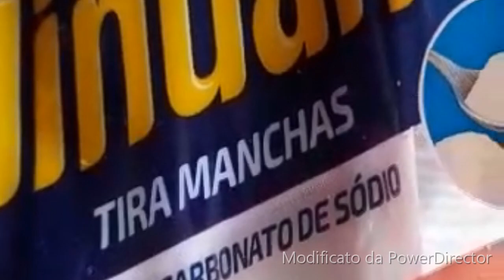💋💋 SABAO A FRIO COM TINA MUITO CHEIROSO FEITO COM SABONETE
Oi gente espero que vocês tenham gostado do vídeo.
Logo estarei de volta com vocês com novas receitas de sabonetes, detergentes e de sabões. Não perca!

Muito obrigado e um beijo no coração de cada um de vocês.

SABAO A FRIO COM TINA  MUITO CHEIROSO FEITO  COM SABONETE ,SABAO A FRIO COM SABONETE NATURA MAIS FACIL, SEM BABA, RENDE ATE 15 LITROS
SABAO LIQUIDO A FRIO PARA SUJEIRAS DIFICEIS.

*  2 SABONETE da natura
*  MEIO SABAO MINUANO BRANCO TIRA MANCHAS.
*2 LITROS DE AGUA FRIA DEIXA DE UM DIA PRO OUTRO .NO DIA SEGUINTE BATA BASTANTE NO LIQUIFICADOR E COMECE A ACRESCENTAR AGUA FRIA. EM TOTAL USE 10/11 LITROS DE AGUA EM TOTAL
3 /4 TAMPINHAS DE AMONIA
500 ML DETERGENTE CLEAR
150 ML DE SHAMPOO OU LAURIL
2 LITROS DE BASE FEITA COM SODA
3 COLHERES DE BARRILHA LEVE + 1 LITRO DE AGUA

lINKS DE BASES COM SODA